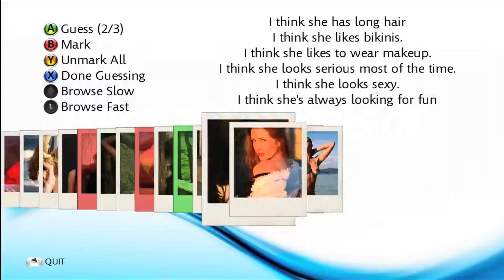From the Makers of Who Did I Date Last Night?